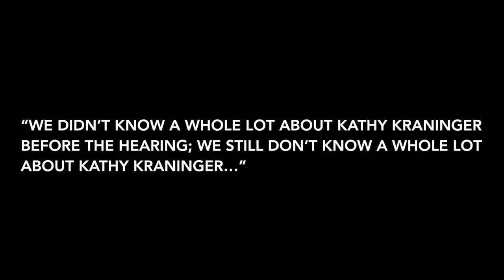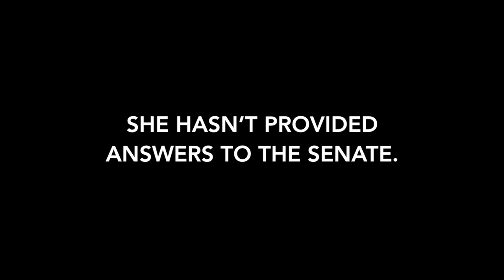Does KATHY KRANINGER Belong at the CFPB?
As the Senate Banking Committee prepares to consider Kathy Kraninger’s nomination to head the CFPB, her lack of qualifications and unwillingness to provide answers leaves members with more questions than ever.
Keep up with Sherrod:
Sherrod is the Ranking Member on the Senate Banking, Housing, & Urban Affairs Committee. Keep up with his work on the Committee here: